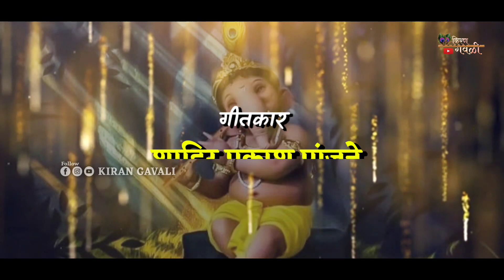Aale Ghari Ganaraya || Shahir Jitendra Ziman || Official Song || Ganpati Song 2022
SONG : AALE GHARI GANRAYA

गीत : आले घरी गणराया

गायक : जितेंद्र झिमण

कोरस : राजेंद्र झिमण, शुभम झिमण

गीतकार : शाहिर प्रकाश पांजने

ढोलकीपट्टू : पांडुरंग सुतार

कीबोर्ड मास्टर : विशाल बंदरकर

पॅड मास्टर : शैलेश कोटकर

आम्ही तुमच्या पर्यंत अशी नवनवीन विडिओ youtube च्या माध्यमातून पोचवण्याचा छोटासा प्रयत्न करीत आहोत..

तुम्हाला जर आपल्या चैनलवर Audio किंवा Video प्रदर्शित करायचे असतील तर नक्की आमच्याशी संपर्क साधा